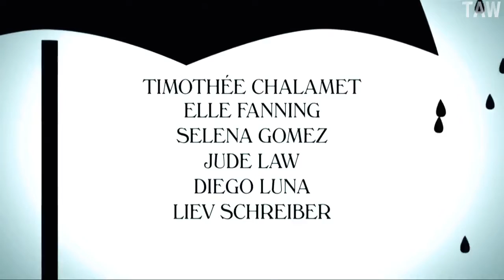A RAINY DAY IN NEW YORK Trailer (2020) Romance Movie l HD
A Rainy  day in New York trailer 2020